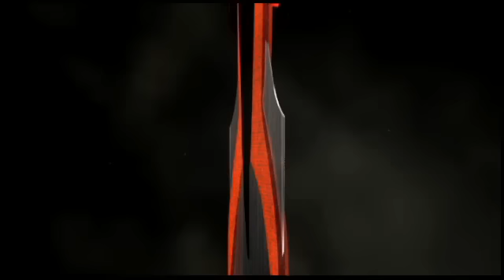Blue Sky Media - Thor: Tales of Asgard - Trailer